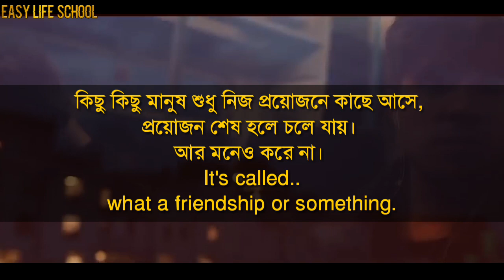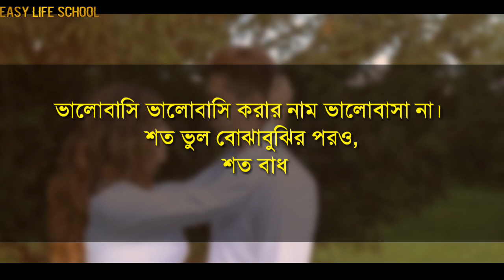Life Changing quotes Bangla | Best motivational bengali quotes | Upodesh Mulok kotha| EasyLifeSchool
Life Changing quotes Bangla | Best motivational bengali quotes 2020 | Upodesh Mulok kotha